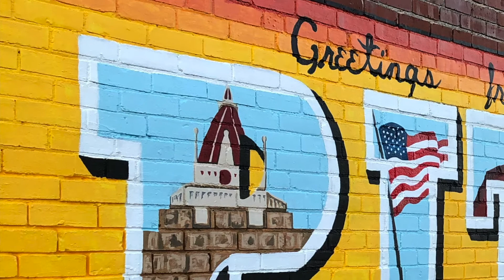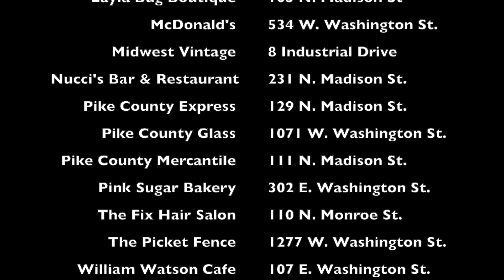Picture Pittsfield's "Christmas in July" Event July 20-25, 2020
July 20-25, 2020, Pittsfield, IL, businesses will be celebrating the "holidays" during Picture Pittsfield's "Christmas in July" event!